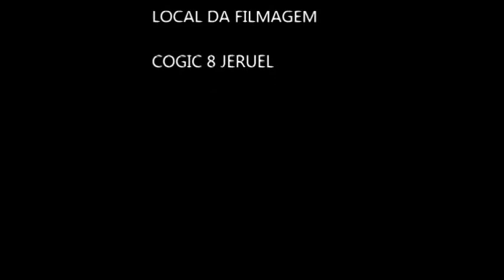Rafa Porto - Há Poder (Drum Cover)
Interpretada por: Rafa Porto Batera
Contatos: